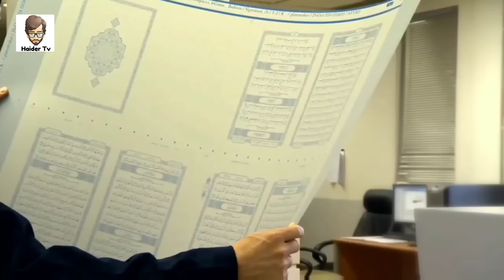Most Talented Workers In The World | Haider Tv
Hello haidertv family in this video i am going to show you the world's top workers. These Workers have next level talent they work like super heros.